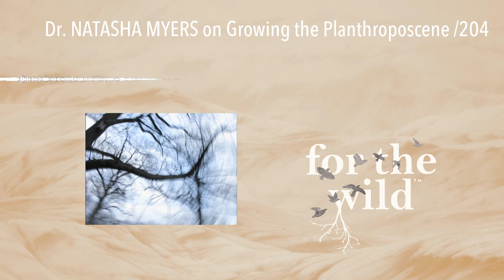Dr. NATASHA MYERS on Growing the Planthroposcene /204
In this episode of For The Wild, we are offered a palpable reminder that we cannot become accustomed to life in the Anthropocene - to do so is to fall peril to the traps of apocalyptic thinking. Instead, this week’s guest, Dr. Natasha Myers cultivates a body of thought and practice that prioritizes and fosters the intertwined relationship between plants and people, aptly referred to as the Planthroposcene. Natasha leads us to a world where magic happens through our active collaboration with plant kin. How can these connective practices provide diverse ways of knowing through a boundary-breaking experience? How might this embodiment cosmically and intuitively push us towards deeper connection and radical imagination? Natasha Myers is an associate professor in the Department of Anthropology at York University, director of the Plant Studies Collaboratory, convener of the Politics of Evidence Working Group, co-founder of Toronto’s Technoscience Salon, and accomplice to Toronto’s Indigenous Land Stewardship Circle. Music by Sunshine Shadow and Eliza Edens.